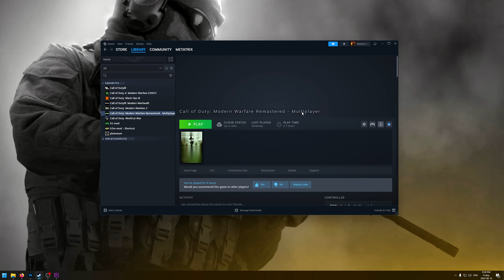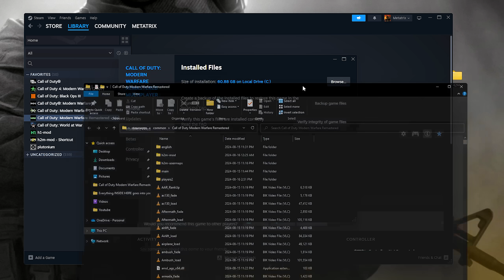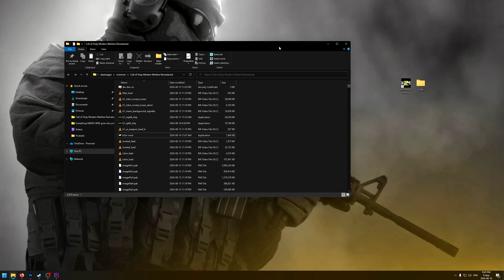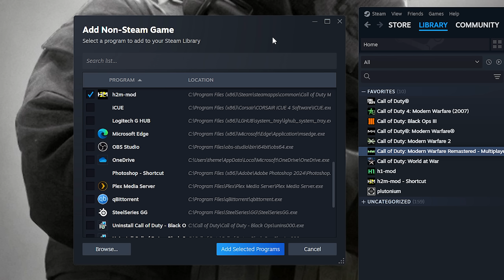How to Play Modern Warfare 2 Remastered (H2M Mod) 2024!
I hope you all enjoy this tutorial on Call of Duty Modern Warfare 2 Remastered!

My Name is Metatrix and I Upload Everything Call of Duty Related.
FOLLOW ALL OF THESE OR ELSE

Call of Duty: Modern Warfare 2 Remastered is a 2024 first-person shooter game developed by Modders and got a cease and desist by Activision. It is a remastered version of the 2009 game Call of Duty: Modern Warfare 2, developed by Infinity Ward and published by Activision. It is the sixth installment in the Call of Duty series and the direct sequel to Call of Duty 4: Modern Warfare. It was released worldwide on November 10, 2009, for Windows, PlayStation 3, and Xbox 360.